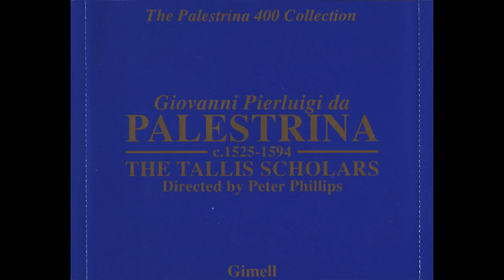Palestrina - Nigra sum Mass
Giovanni Pierluigi da Palestrina (Palestrina, 1525 - Roma, 1594), Missa Nigra sum:

00:01 - 01. Plainchant - Nigra sum
00:31 - 02. Lheritier - Motet Nigra sum
06:39 - 03. Kyrie
11:20 - 04. Gloria
17:47 - 05. Credo
28:14 - 06. Sanctus et Benedictus
36:28 - 07. Agnus Dei 1 et 2

Soprano:
Jane Armstrong,
Alison Gough,
Stephanie Sale,
Judy Stell.

Contratenor:
Matthew Bright,
Paul Bropy,
Joe Cooke,
David Cordier.

Tenor:
Joseph Cornwell,
Andrew King,
Rufus Müller.

Basso:
Colin Mason,
Francis Steele,
Julian Walker,
Jeremy White.

director:
Peter Phillips.

Painter:
Michelangelo Merisi da Caravaggio (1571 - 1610)